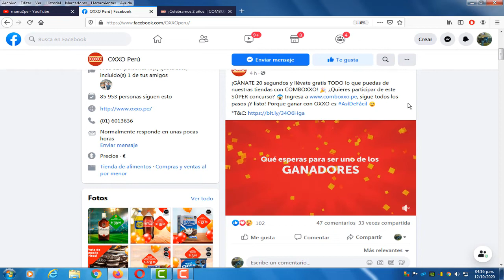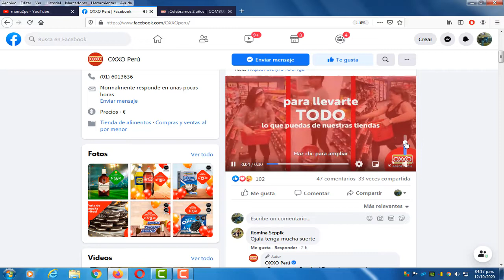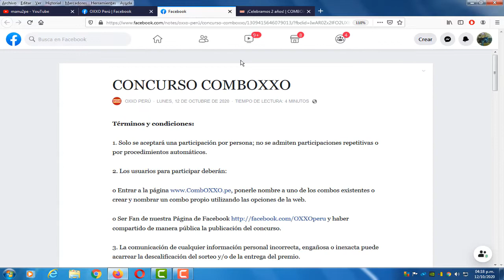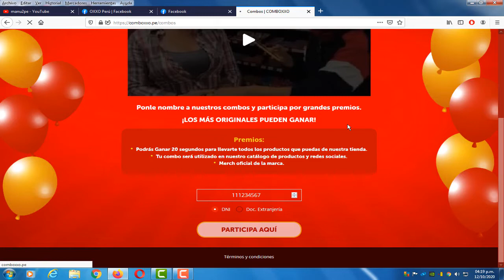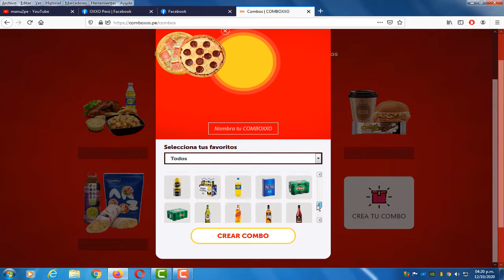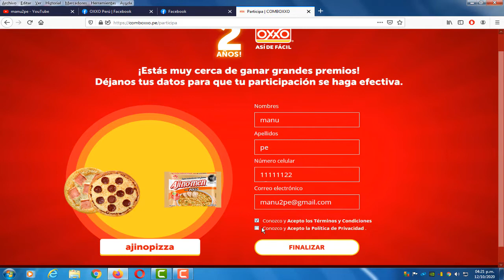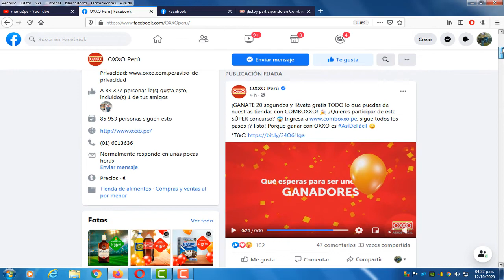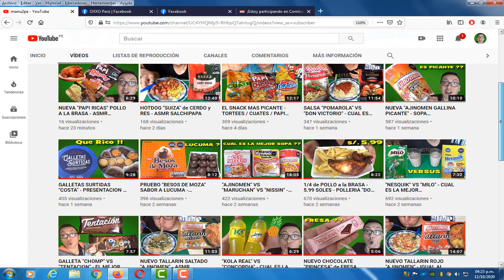CONCURSO TIENDAS "OXXO" - LLEVATE TODO en 20 SEGUNDOS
¡GÁNATE 20 segundos y llévate gratis TODO lo que puedas de las tiendas OXXO con COMBOXXO! 🎉 ¿Quieres participar de este SÚPER concurso? 😱 Ingresa a sigue todos los pasos ¡Y listo!